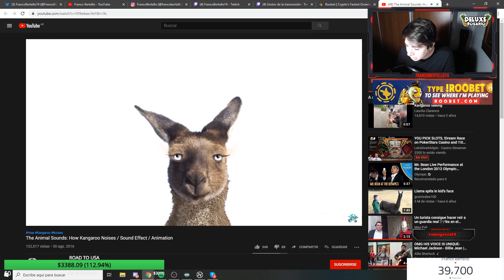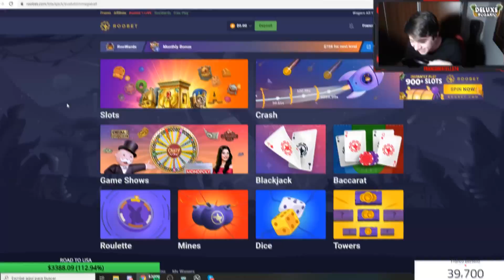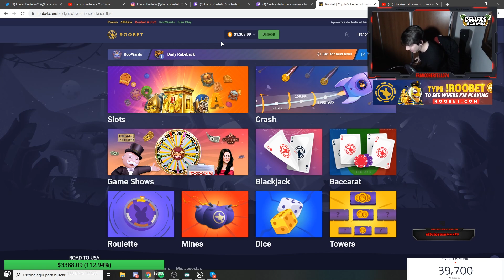HACIENDONOS MILLONARIOS EN ROOBET #2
Gracias por haber visto el video, espero que les haya gustado!
Todo lo que se sube a youtube pasa en mi canal de

EDITORES:
Blas: